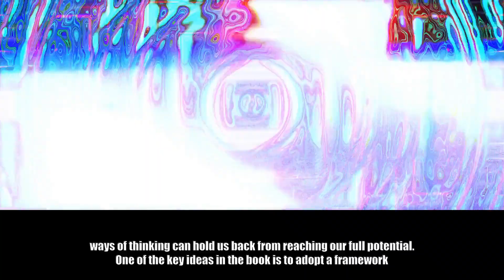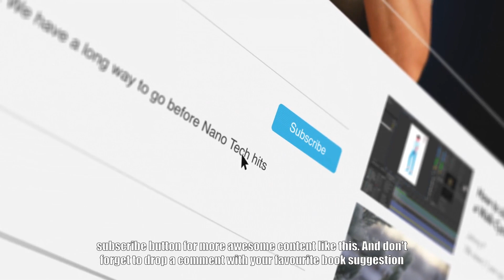The Art of Possibility" by Rosamund Stone Zander and Benjamin Zander | Fast-Paced Summary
Our channel provides concise and insightful book summaries covering a wide range of genres and topics.

Thank you for your support! We're excited to help you expand your knowledge through the power of books.

Your suggestions help us provide content that interests you.